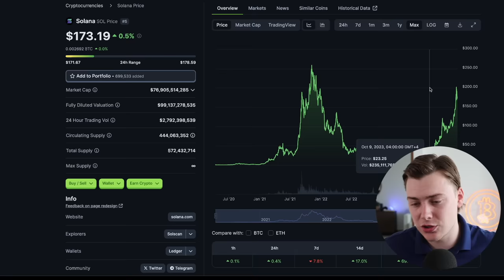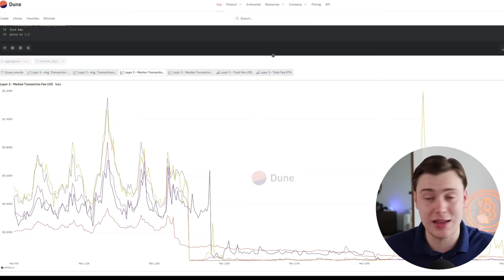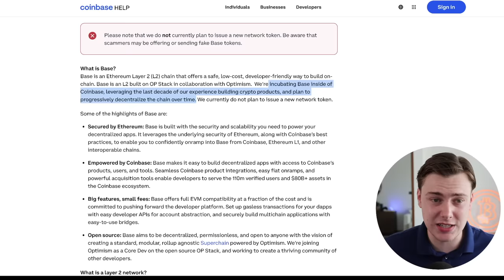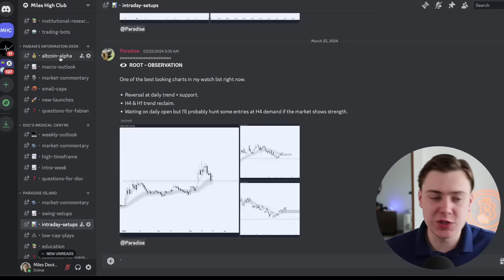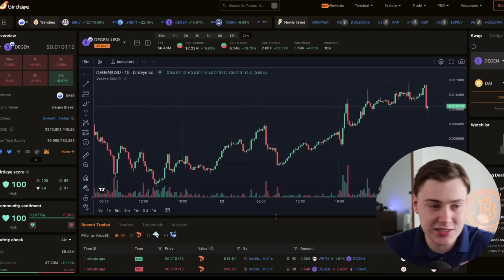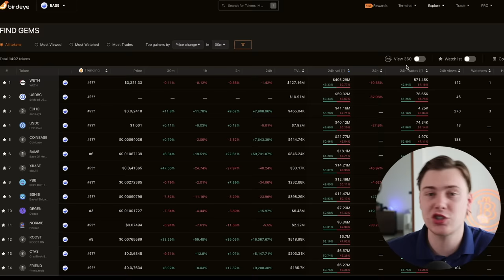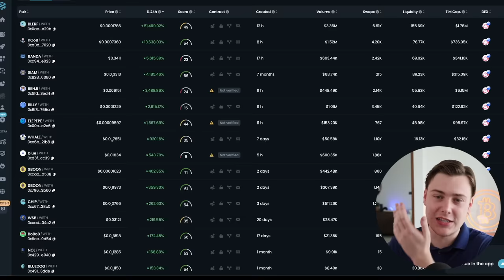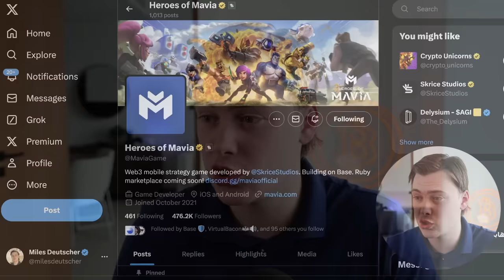This Crypto Ecosystem Will Create MILLIONAIRES Overnight! [The Next Solana]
In this video, I'll explain why capital from Solana is rotating into THIS crypto ecosystem. On this chain, there are meme coin, altcoin and crypto airdrop opportunities galore, and I'll run you through my exact strategy.

Topics discussed today:
- Solana
- Solana meme coin season
- SOL rotation
- Base
- Base meme coins
- Coinbase chain
- Base crypto
- TOSHI, DEGEN
- Meme coins and crypto altcoins

0:00 - Intro
1:51 - Solana Season
3:15 - Base Rotation
6:12 - Why Base Is A Massive Opportunity
14:02 - Base Meme Coins
20:22 - Base Airdrops
24:23 - Base Altcoins
26:10 - Summary & Outro